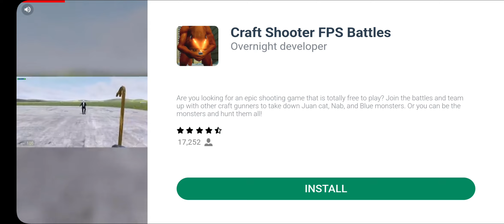Таганско-Краснопресненская Линия ( 2 путь )